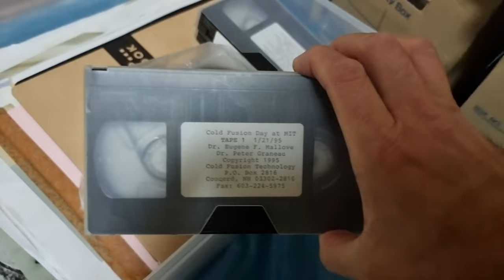Matsumoto - Saving the Matsumoto Legacy - the scale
Shortly after landing in Sapporo, Hokkaido, Japan, we went to the Matsumoto household to assess the volume of records we have been requested to take on board.

BANK: HSBC
Branch Address: 153 North Street Brighton, East Sussex, BN1 1SW
Account Name: Quantum Heat C.I.C
Sort Code: 40-14-03
Acc No.: 12631571
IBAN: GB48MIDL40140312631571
SWIFTBIC: MIDLGB22